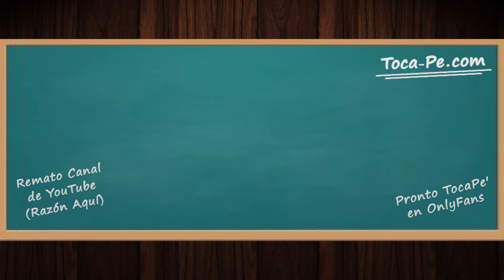CUÉNTAME 🤐 - Pedro Suárez Vértiz / GUITARRA Cover / TocaPe N°040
El Canal de la Música Peruana 🎸

► Letras

Era increíble
Su conducta era terrible
La encontraron con un par de locos
Asaltando personas de ciudad en ciudad

En su mirada el amor ya no volaba
Pero eran tan bellos sus ojos
Que todos se olvidaban de su realidad

Cuéntame
Cuéntame sobre tu vida
Y trataré
De quererte todavía

Ay Dios, ay Dios, ay Dios
Yo era un niño que se volvía loco
Cuando la contemplaba siempre al modelar

Ella lloraba y nadie la consolaba
Mi corazón se quebrantó de a pocos
La mujer más hermosa ya no volverá

Cuéntame
Y trataré
De quererte todavía

No desesperes si algo queda en y ni tú puedes
Salir de esta así me cueste todo
Pero a mí sí me cuentas toda la verdad

Cuéntame mi amor

No me llores, no me abraces, no hagas nada
Ya no sé si tú lo valgas todo
Porque fuiste algo que no se puede olvidar

Solo recuerda cuando llores de ese modo
Que el mejor remedio de todos
Es pensar en aquellos que hiciste llorar

Vamos, cuéntame amor, cuéntame sobre tu vida
Que trataré de quererte todavía
Cuando me llores, no me abraces
Cuando me abraces, no hagas nada, que yo sé nada
Cuéntame sobre tu vida, explícame sobre tu vida

Porque de ti no queda nada, no queda nada
Y estuve loco por ti, yo ya te amaba
Yo de niño te miraba, de niño te contemplaba
Y estuve loco por ti, no queda nada, cuando me llores

No me abraces, no me abraces, no hagas nada
Cuéntame sobre tu vida, cuéntame sobre tu vida
Porque de ti no queda nada, porque de ti no queda nada